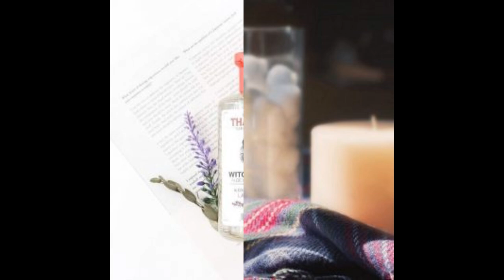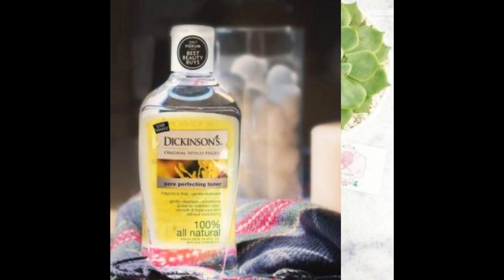Top các loại toner bình dân ngon bổ rẻ dành cho mọi đối tượng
Trong quy trình chăm sóc da hàng ngày, toner là sản phẩm cân bằng độ PH cho da; giúp da hấp thụ các sản phẩm khác một cách dễ dàng. Bên cạnh đó, toner không những giúp da sạch và cả giữ ẩm cho da. Với những những công dụng không thể thiếu như vậy, các loại toner nào được cho là ngon bổ rẻ? Chúng ta cùng đến với các loại toner bình dân dưới đây nhé

Muji Toning Water – Đứng đầu danh sách các loại toner bình dân
các loại toner bình dân

Muji là một hãng của Nhật, nổi tiếng với các sản phẩm thiết kế đơn giản cùng các công thức tối giản. Toner Muji có 3 loại: High Moisture, Moisture và Light tương ứng với các loại da khô, hỗn hợp thiên khô, da dầu.

Với tinh chất rau sam cùng tinh chất bưởi, toner Muji giúp cấp ẩm cho da cũng như cân bằng cho da. Kết cấu sản phẩm mỏng, nhẹ, dễ thẩm thấu vào da, tránh cảm giác nhờn rít trên mặt. Bên cạnh đó, toner Muji còn thích hợp để làm lotion mask.

Toner bình dân Simple Soothing Facial Toner
Không hề đi ngược với tên của mình tí nào, Simple luôn đem đến các sản phẩm với thành phần lành tính, nhẹ dịu. Soothing Facial Toner là nước hoa hồng không cồn, hương liệu; cũng như chất tạo màu, an toàn cho cả những làn da nhạy cảm nhất.

Với thành phần B5, toner Simple đem lại cảm giác ẩm mịn cho da. Bên cạnh đó, chiết xuất hoa cúc giúp kháng khuẩn; cũng như làm dịu các nốt sưng đỏ trên da. Những bạn da dầu, mụn có thể cân nhắc đến toner này. Vì hiệu quả cũng như giá thành bình dân của nó.

Thayers Alcohol-Free Rose Petal Witch Hazel Toner
Với chiết xuất cây phỉ làm giảm sưng tấy, Thayers Alcohol-Free Rose Petal Witch Hazel Toner là một trong các loại toner bình dân không thể bỏ qua. Với thành phần lành tính và không cồn; toner này đã ghi điểm cực kì lớn với cộng đồng làm đẹp.

Ngoài việc dịu nhẹ, loại toner bình dân này còn nổi tiếng với việc có nhiều mùi; cũng như nhiều loại thích hợp với từng loại da. Bạn có thể sử dụng toner Thayers như dung dịch cho lotion mask. Hoặc dùng với bông tẩy trang như bình thường. Nếu lo ngại chiết xuất cây phỉ có thể gây kích ứng thì bạn có thể thử trước ở một phần cánh tay mình nhé.

Dickinson’s Enhanced Witch Hazel Hydrating Toner

Một loại toner bình dân khác cũng có chiết xuất từ cây phỉ đó là Dickinson’s Enhanced Witch Hazel Hydrating Toner. Với thành phần từ cây phỉ, toner  Dickinson’s giúp giảm sưng cũng như mau khô bề mặt mụn. Bên cạnh đó, loại toner bình dân này còn chứa HA cũng như vitamin E giúp da mềm mịn và căng mọng hơn. Với thành phần cực kì lành tính, toner Dickinson’s xứng đáng có mặt trong danh sách này.

Là một ứng cử viên nặng kí đến từ Nhật. Với thiết kế thanh tao cùng thành phần đặc trưng,;Naturie Hatomugi Skin Conditioner đã không làm các tín đồ làm đẹp thất vọng. Dù loại toner bình dân này sinh sau đẻ muộn hơn Muji; nhưng vẫn hot đến khó tả với các công dụng của mình.

Với chiết xuất từ hạt ý dĩ, loại toner này đem đến một làn da ẩm mượt tràn đầy sức sống. Kết cấu của loại toner này lỏng như nước, màu trắng đục, thấm rất nhanh và không nhờn dính. Tuy nhiên trong bảng thành phần, loại toner bình dân này có chứa cồn và paraben nên bạn nào dị ứng với những loại thành phần này thì cẩn thận nhé. Tuy nhiên, Naturie Hatomugi Skin Conditioner là một loại toner không đáng để bỏ qua tí nào.

Phía trên là các loại toner bình dân nhưng rất hiệu quả được cộng đồng làm đẹp lựa chọn. Tùy theo nhu cầu hàng ngày mà bạn có thể chọn cho mình sản phẩm phù hợp. Và đừng quên, một làn da khỏe đẹp sẽ khiến bạn tự tin hơn rất nhiều đấy!